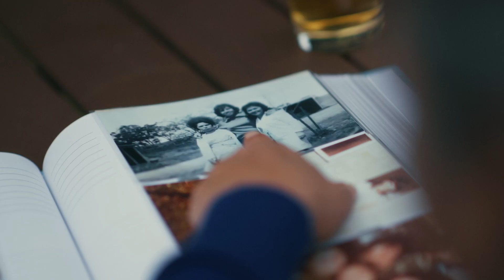Family Traditions | Energy saving tips | First Nations | AGL. Join the change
Created in collaboration with AGL and SBS Media.

The Green family share how they try and reduce energy use around the house.